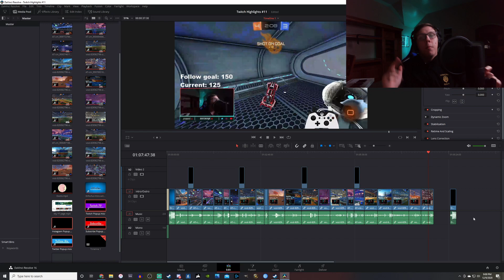Twitch Highlights #12 | Rocket League end of Season Rumble SSL grind for Supersonic Legend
My buddy and I went on a little journey to try and earn SSL rewards a day before Season 1 ended. We got close but time was not on our side! It will be published at 2:00PM tomorrow!

Equipment used
- Elgato HD60S when recording xbox gameplay
- USB Fifine Microphone
I use iMovie and Davinci Resolve

Socials
Twitch.tv/DrRufus5